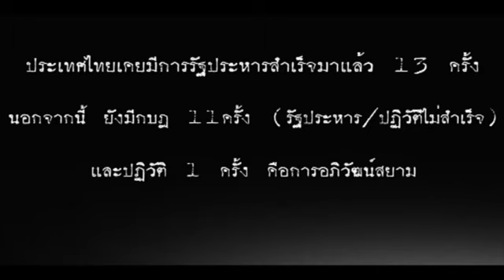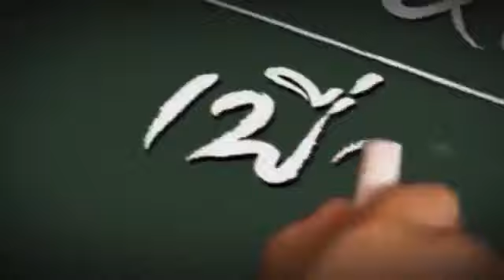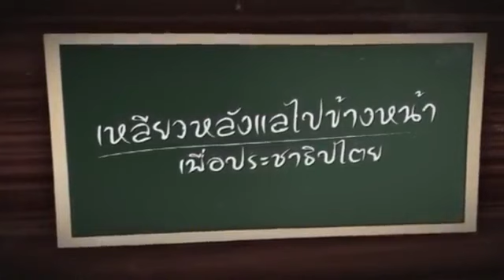เหลียวหลัง แลไปข้างหน้า เพื่อ ปชต. " บิ๊กตู่ " สั่ง 10 เรื่อง ให้เสร็จก่อนเลือกตั้ง Jul 12, 2018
เหลียวหลัง แลไปข้างหน้า เพื่อประชาธิปไตย  :  PEACE TV   กับ อ. ธิดา ถาวรเศรษฐ   Jul 12, 2018

Credit และ ขอขอบคุณ รายการ เหลียวหลัง แลไปข้างหน้า เพื่อประชาธิปไตย  :  PEACE TV